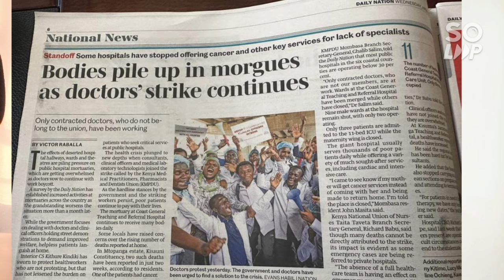Daily Nation Exposed Ruto Nakhumicha Over Kenyans Losing Life In Hospital